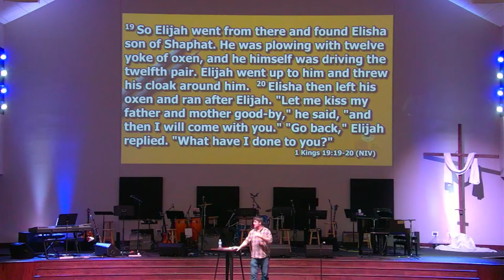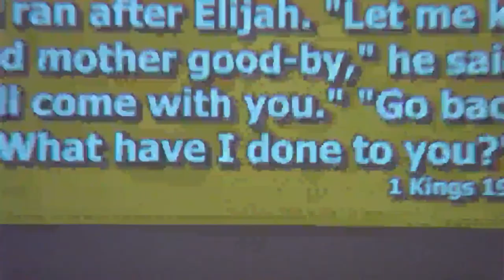uN5: Absence of a Crisis - Jason Burckhartt